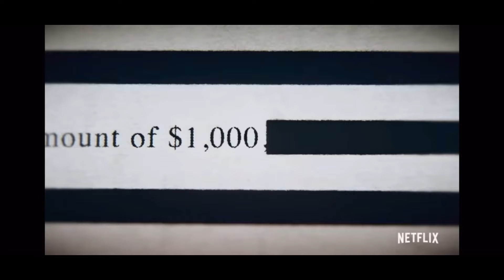SLAVE4U | DNMR (Britney Spears cover)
Inspired by the Netflix documentary; Britney Vs. Spears, check out our take on Britney’s ‘I’m a Slave 4 U’ recorded in isolation from our bedrooms.
Official audio drops this 8 OCT 2021 on Spotify.